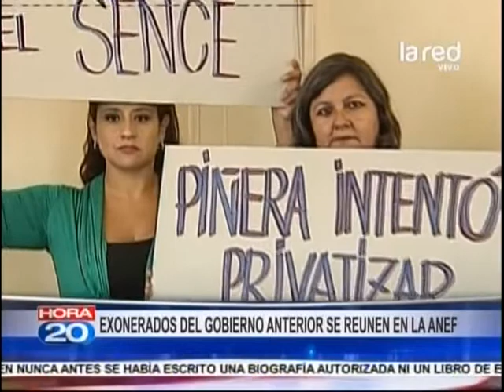Exonerados del Gobierno anterior se reúnen en la Anef